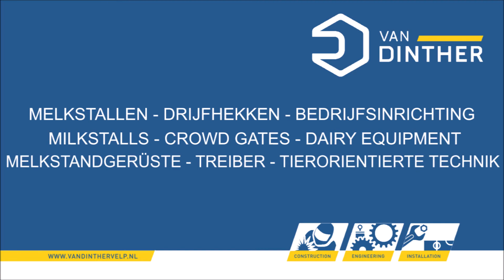Selectiebox Nedap - Selection box Nedap - Selektionseinheit Nedap - Van Dinther BV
- Selectiebox model Nedap is geschikt voor alle antene vormen en apparatuur van Nedap.
- The Nedap design selection box is suitable for all types of Nedap antennas and equipment.
- Die Selektionseinheit Modell Nedap ist für alle Antennentypen und Apparatur von Nedap geeignet.